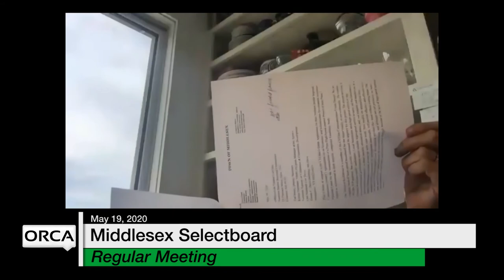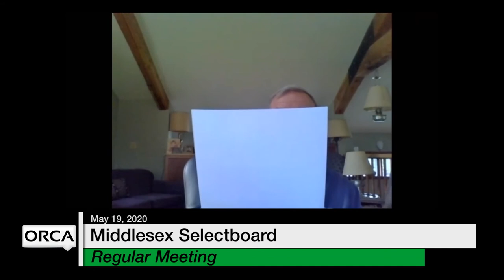Middlesex Selectboard - May 19, 2020